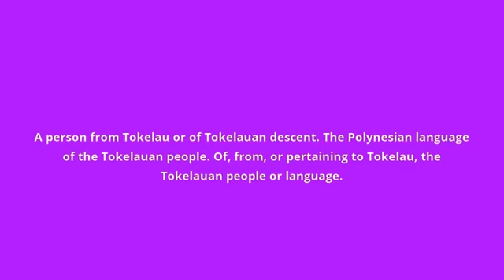what is the meaning of Tokelauan